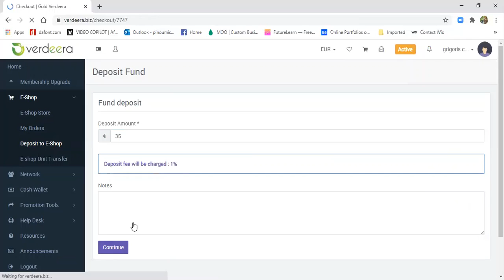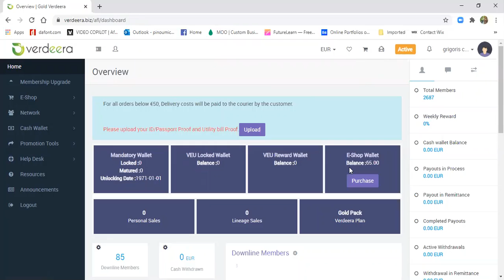Πως προσθέτω νέα χρήματα στο E-shop για νέες αγορές!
Σε αυτό το video θα δείτε με ποιους τρόπους μπορείτε να προσθέσετε χρήματα στο Ε-shop σας για νέες αγορές.
Μπορείτε με 3 τρόπους
-με κάρτα
-από προμήθειες που έχετε κερδίσει από την εταιρεία